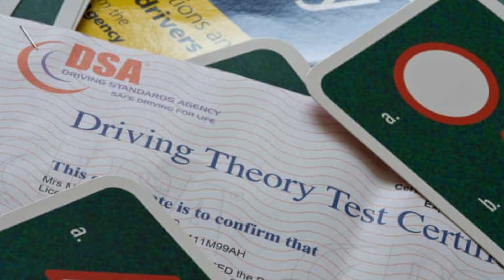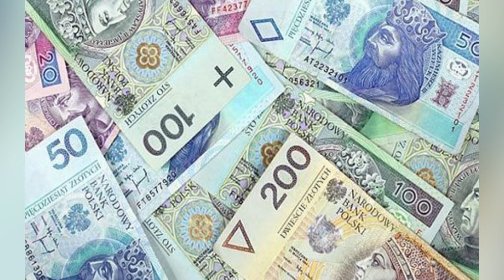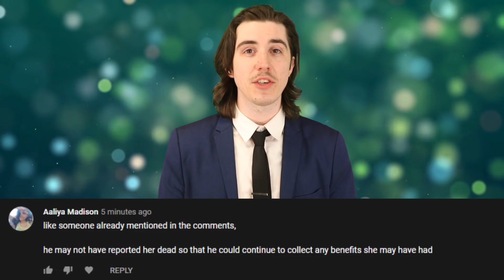Man Fails Driving Test 192 Times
Getting your drivers license can be one of the best things you do to gain a sense of freedom. Having a valid license and a vehicle of course, opens the door to so many possibilities. However for one 50 year old man from Poland he has been having quite the time trying to pass his driving exam.

PRODUCER & FILMED BY:
Chris Stiuso